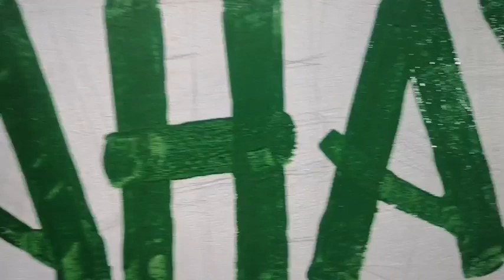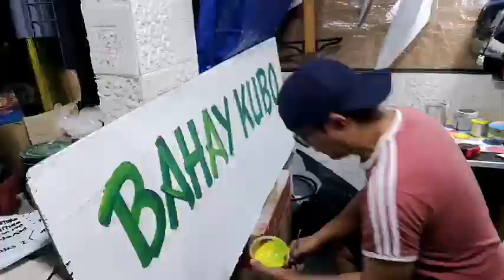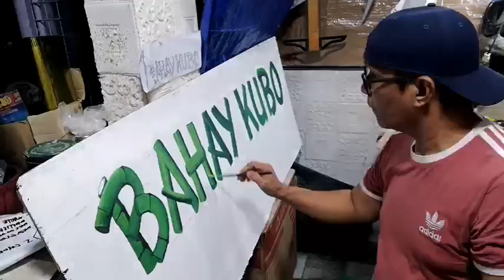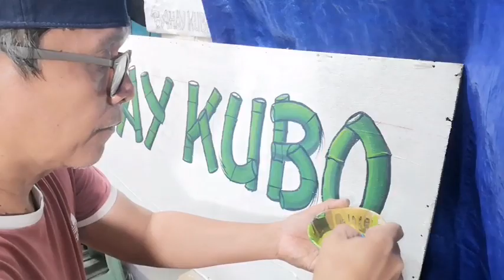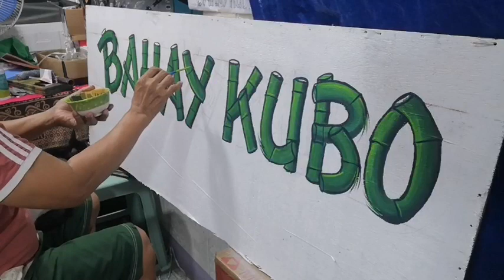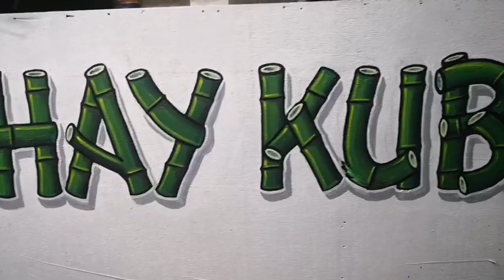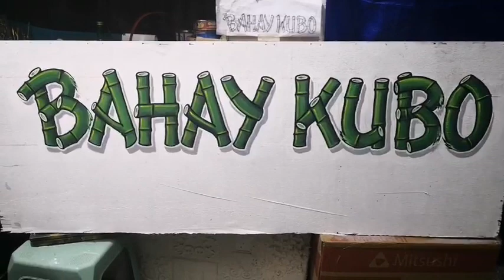PAINT LETTERING FOR SIGNAGE I BAMBOO DESIGN I DA HUSTLER'S TV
Lettering of signage by hand using camel hair signbrush, an old school technique I Hand paint lettering I Bamboo painting design I DA HUSTLER'S TV